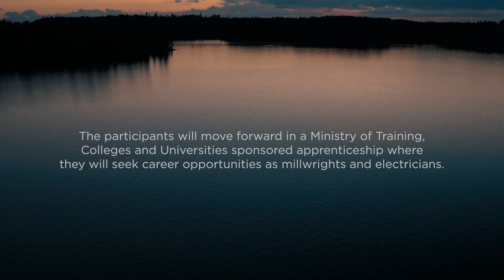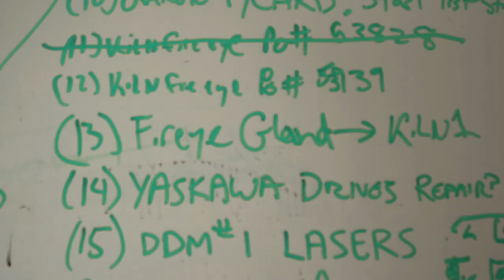Agoke Apprenticeship Training Program 2020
The Agoke Development Corporation partnered with the Oshki-Wenjack Training Institute to deliver a skills trades training program for over 10 First Nations individuals employed within the Nakina Sawmill in Northwestern Ontario.  The unique training program will help these individuals further their career pathways as certified millwrights and electricians.  The Agoke Development Corporation is a company formed by Aroland, Eabametoong and Marten Falls and was established in 2015 to create opportunities in the resource sector for their peoples.